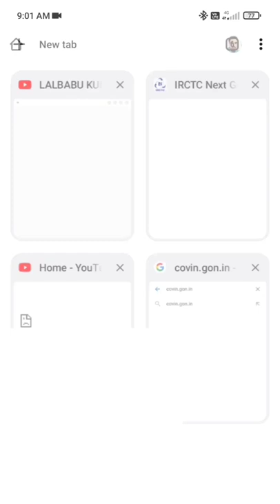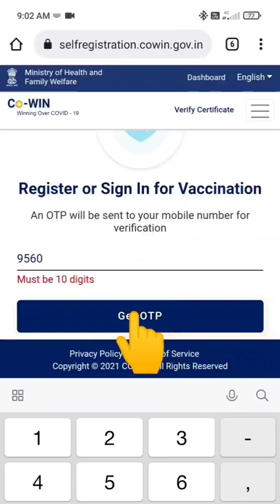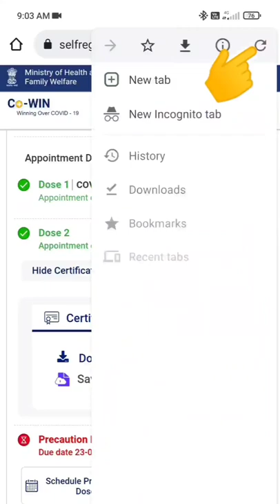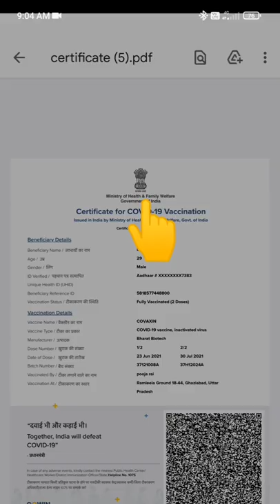corona certificate download kaise kare / कोरोना का प्रमाणपत्र / how to corona vaccine certificate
कोरोना के सर्टिफिकेट कैसे डाउनलोड करें
कोरोना का प्रमाणपत्र कैसे निकाले
कोरोना सर्टिफिकेट कैसे निकले
 कोरोना सर्टिफिकेट डाउनलोड कैसे करे
 प्रमाणपत्र डाउनलोड
 कोरोना सर्टिफिकेट डाउनलोड हिंदी
 मोबाइल से कोरोना का सर्टिफिकेट कैसे डाउनलोड करे
 कोरोना का सर्टिफिकेट कैसे निकले
 कोरोना का सर्टिफिकेट निकलने वाला
 कोरोना के सर्टिफिकेट कैसे डाउनलोड करें करे
 कोरोना का सर्टिफिकेट निकलने के लिए